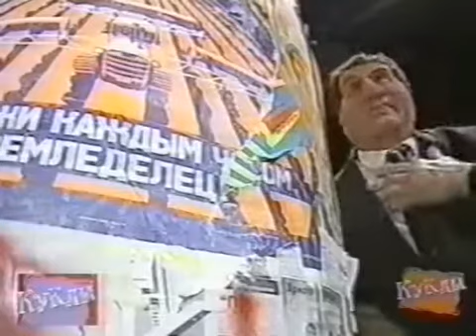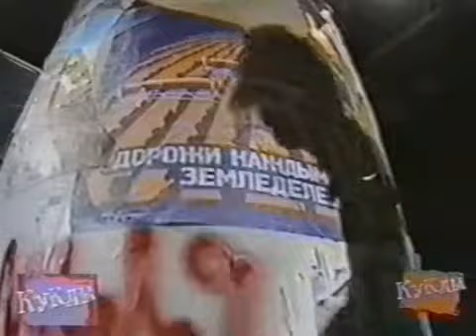Куклы - Горе от ума | 20 серия (03.06.1995)